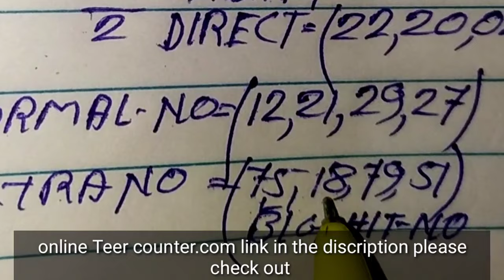24/1/24/ khanapara teer | khanapara teer results Shillong Meghalaya teer formula Target numbers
24/1/24/ khanapara teer | khanapara teer results Shillong Meghalaya teer formula Target numbers

Teer se paysa keyse kamay?
2)How to make money online?
3)How to make money teer?
4)Tee kay hai?
5)What is khanapara Teer target number?
6) What is Teer?
7) Shillong teer results
8)khanapara teer results
9) Shillong teer target
10) khanapara teer target
Online Teer Counter